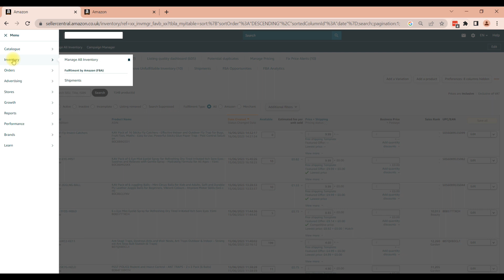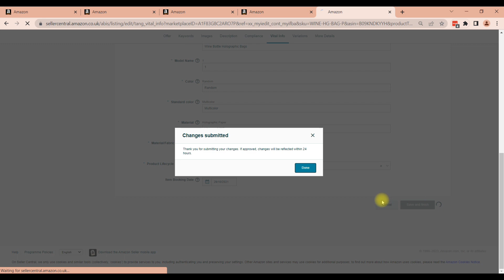Fix Search Suppressed Listings On Amazon - Amazon Listing Suppression - Step-by-Step Guide 2023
Sellers find search suppression highly frustrating as it can lead to a significant drop in sales. Search suppressed products on Amazon becomes inaccessible for public viewing. This directly impacts its visibility and ultimately affects sales in a negative way.

In this video, you will get to know how to fix this search-suppressed issue due to its parent ASIN from your seller central account and restore optimal visibility for your listings.

If you require any additional assistance, please comment in the comment section, and we will get back to you with the proper solution.

Timestamps
00:00 - Into
00:31 - How to fix search suppressed issue
01:41 - The end

Produced by: Ecomclips
Video Editor: Md. Rakybuzzaman Ratan
Presenter: Sakibul Islam
Content: Matiur Rahman
Supervised by: Mehedi Hasan